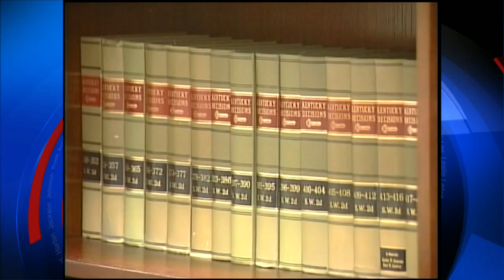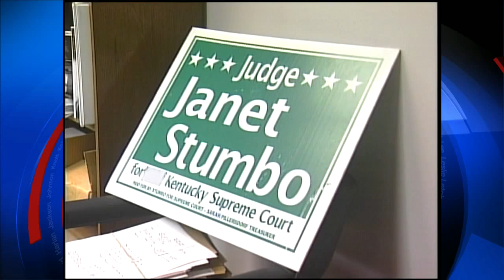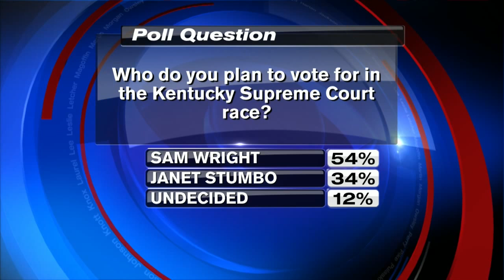Supreme Court Election Profile: Janet Stumbo